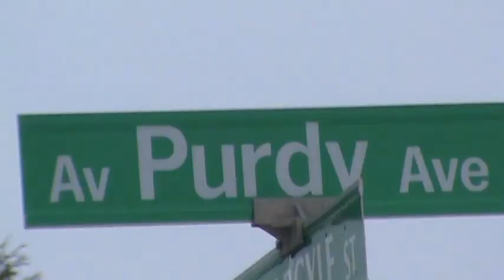Truck hauling trailer Fire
Moncton Fire were on scene of a truck fire on Purdy Ave. around 2:25 PM this afternoon. Firefighters got the fire out quickly , saving the vehicle. The fire under the hood in the motor compartment. Purdy Ave. was blocked for about 20 minutes. The truck was towing a trailer had to be towed and another vehicle came to tow the trailer. The driver of the truck was putting snow under the insulation to cool things down.
 5 - Most Viewed (Today) - Reporters -- Canada